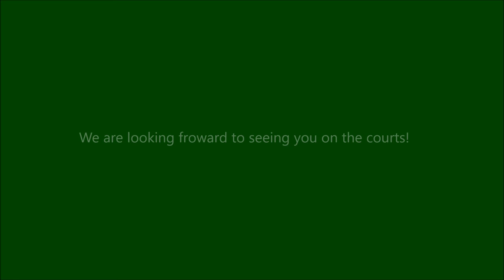Racquet Center Reopening - Common Guidelines